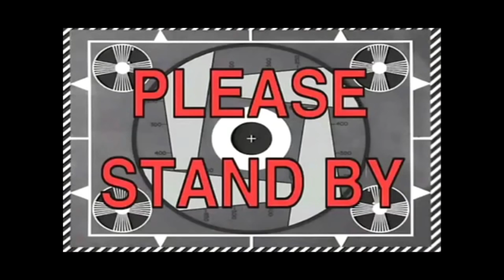LLTK - S5: Welcome Back Lonestar Pt.2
What's good Soul-Hop family! Back in Texas for another round krazy vibes w/ @julians4317. Tune in this is 2/2 of a two part episode!

HAPPY FOOD DAY! F Thx Giving!!

Shot x Kut by KiNG O$iRi$

Snapchat/Twitter/IG - @SoulHopOsiris

"KiNG O$iRi$ V$ THE WORLD YiN" (K.O.V$.T.W.)